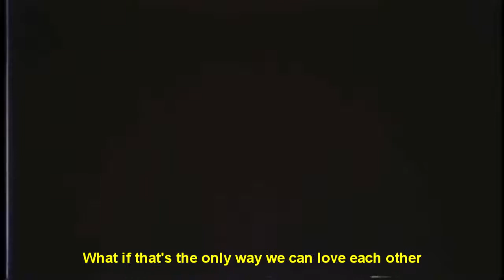Secret Love Song - Sinrin Trailer #1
Au: Yerin and SinB are in love, but when everyone finds out that they are dating their world goes to shit, even if SinB was supposed to be protecting Yerin.

App- VideoStar
Song- Secret Love Song Pt 2 by Little Mix
MV- N/A
Fandom - GFRIEND (Kpop)

FAQ

A: Cherry

A: 17 (14th January 2002)

Q: Are you LGBTQ+
A: Yes (L)

Q: What are your Ult BGs and GGs
A: (in order of Ults) GFRIEND, BTS, (G)I-DLE & D-CRUNCH